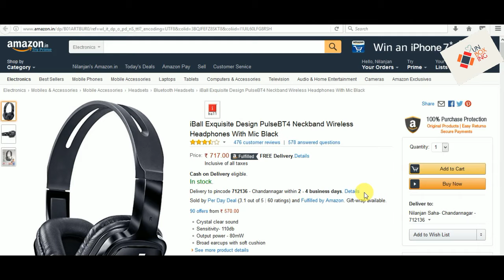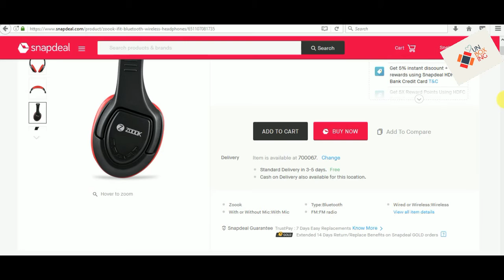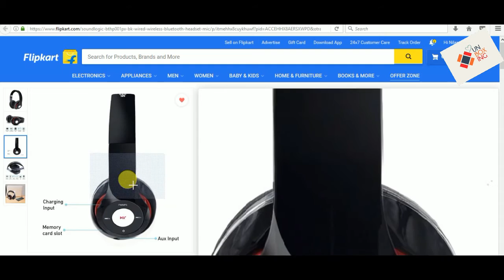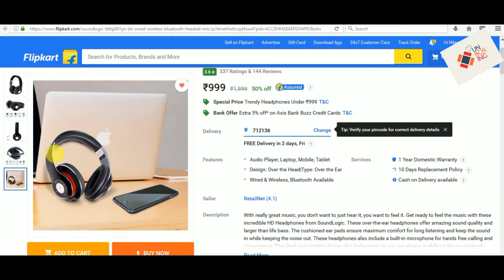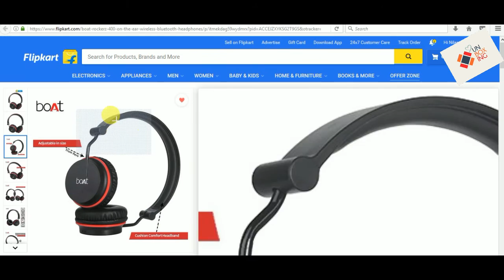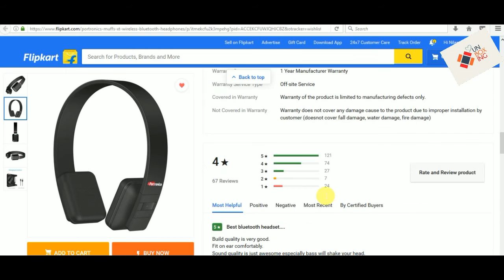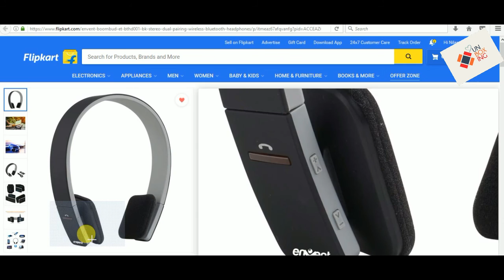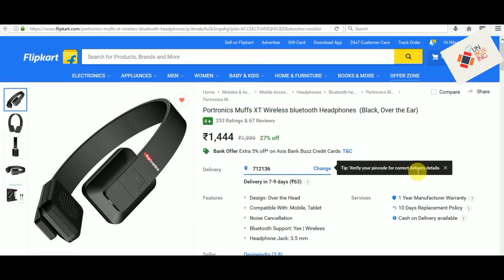Best 10 Bluetooth Headphone (over the ear) with mic under Rs.1500/- only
For any query write in the comment section.

Purchase links are here below.

iBall Exquisite Design PulseBT4 Neckband Wireless Headphone

boAt Rockerz 400 On-the-ear Wireless bluetooth Headphone-

Portronics Muffs XT Wireless bluetooth Headphone-

SoundLogic BTHP001PX_BK Wireless Bluetooth Headset-

iBall Glint BT06 Wireless Bluetooth Headset -

Intex Jogger B Wireless bluetooth Headphone-

Envent BoomBud ET-BTHD001-BK Stereo Dual Pairing Wireless bluetooth Headphone

Zebronics Raga Stereo Wireless bluetooth Headphone-

Zebronics hiplife Wireless bluetooth Headphone-

Zoook Rocker iFit Bluetooth Wireless Headphones With Mic